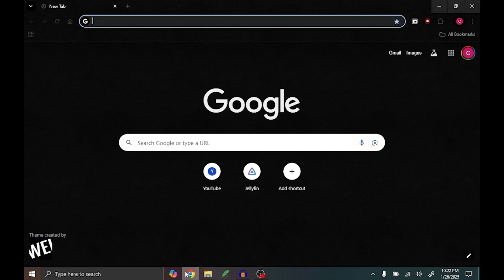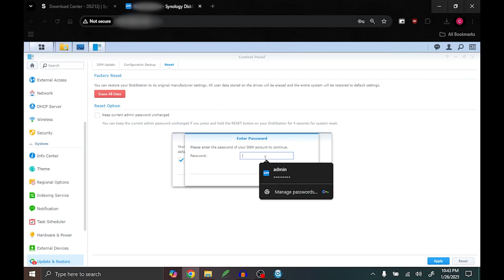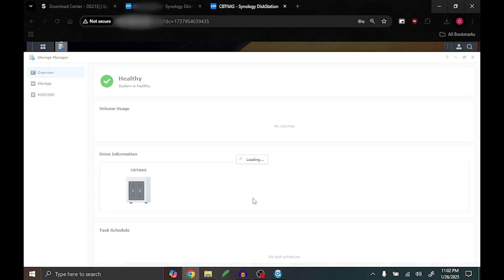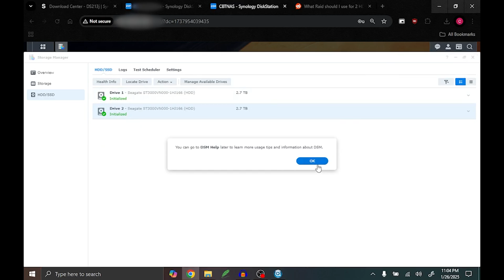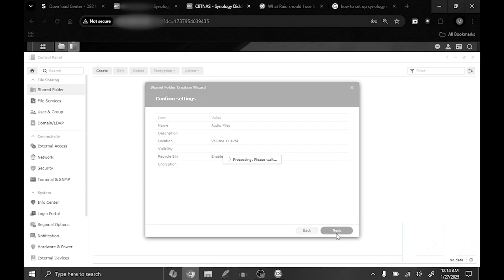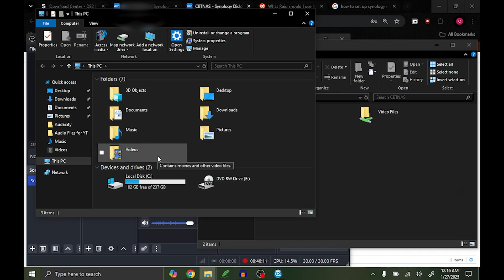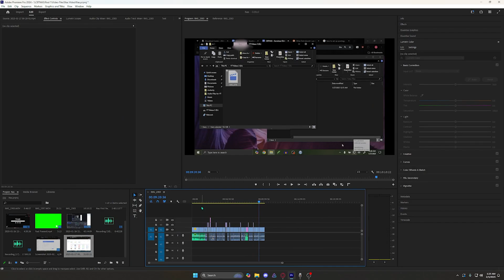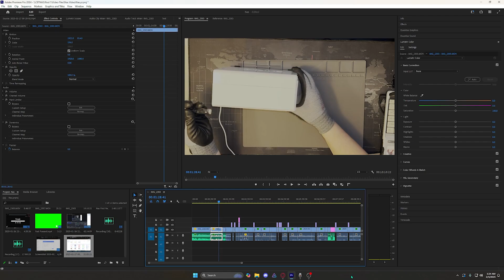I Got a Synology DS213J for FREE in 2025 – Can It Still Perform?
Hope you guys enjoyed my eighth video on the channel.

▬▬▬▬▬▬▬▬▬Links▬▬▬▬▬▬▬▬▬▬
Music Music by FASSounds from Pixabay
Camera: iPhone 14 Pro
Gaming/Editing PC: Custom Built PC with a RTX 3070ti, 12600kf, 64gb of DDR5, and 3.25tb of NVME Storage
Electric Screwdriver
ESD Mat

00:00 - Intro
01:51 - Setting up the NAS
07:30 - Testing/Using the NAS
08:57 - Editing Off NAS/Final Notes
09:46 - B-Roll